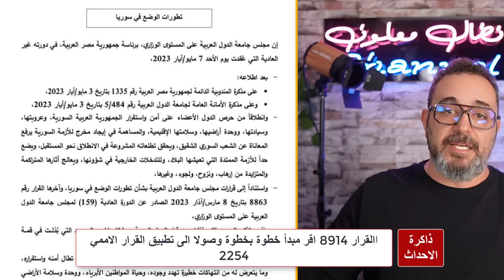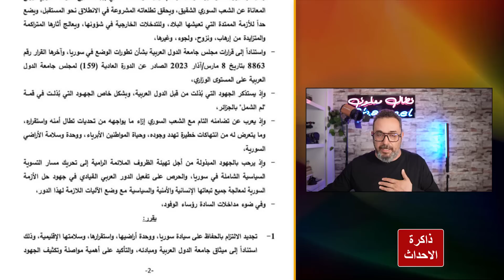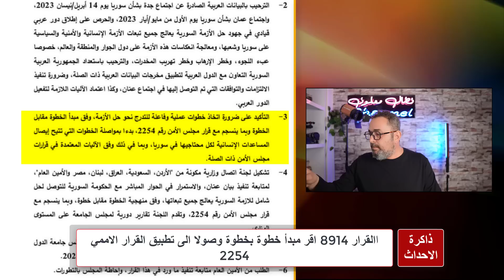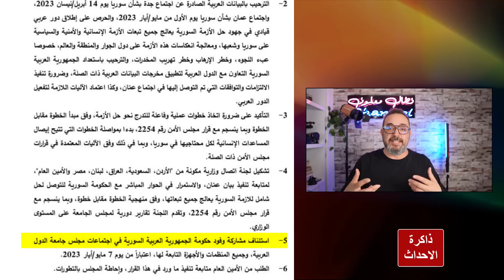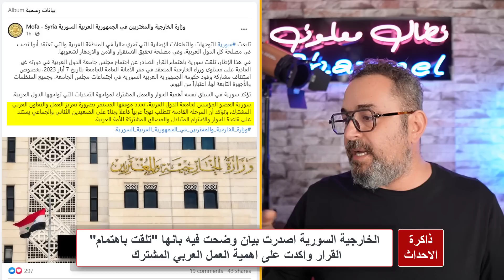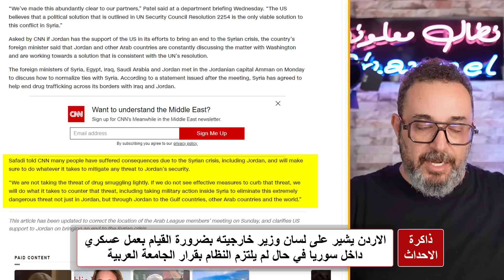الجامعة العربية للأسد .. اما الحل السياسي او ستواجه صيفا ساخنا!؟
اغلق الباب تماما امام النظام للعب على حبل التناقضات العربية ، اتفق العرب اليوم على ضرورة التزام النظام بتطبيق القرار 2254 كحل للازمة السورية وتداعياتها على المستوى الاقليمي والدولي